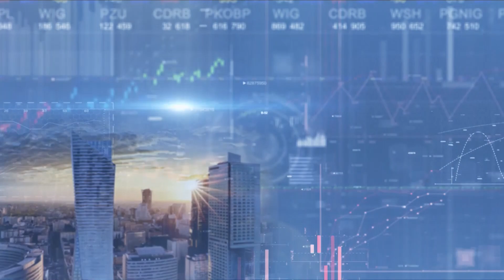Co to jest niealkoholowa stłuszczeniowa choroba wątroby i jak ją leczyć?